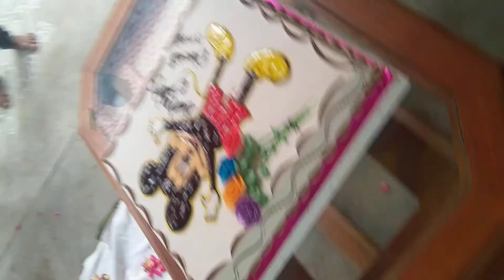dharsin & kutty birthday , Saranya nalangu